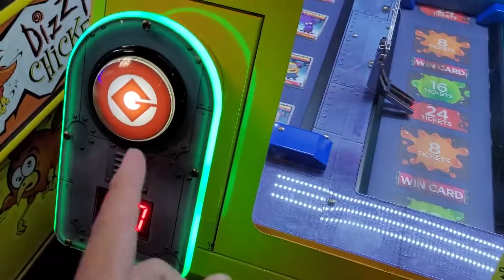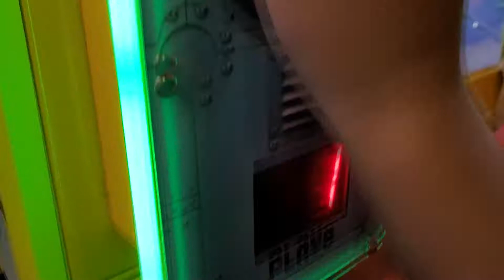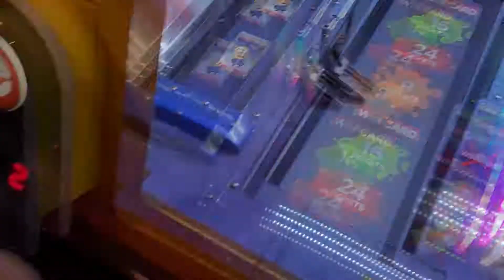Minions Jelly Lab - RARE CARD at DAVE & BUSTER'S!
Wooo we got the complete set for 2000 TICKETS at Dave & Buster's! I can't believe somebody left it right there *shocked Pikachu*.